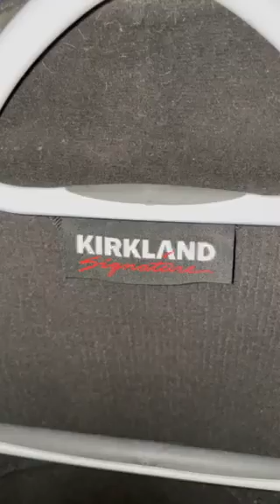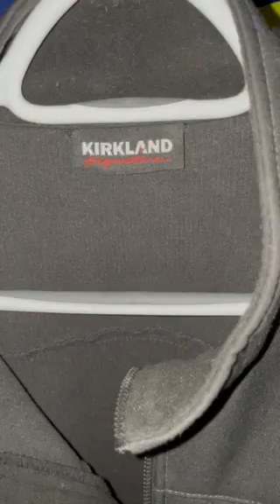🥇🏇Kirkland🏇🥇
Life
When you are
   Body
   Heart
   Mind
   Eyes
Found, harmony & serenity - Everything is possible
    ✨ Mom was right all along 💞 What is on the inside does matter ✨

Aronnelife.com✍️ 🏎 🚲📚